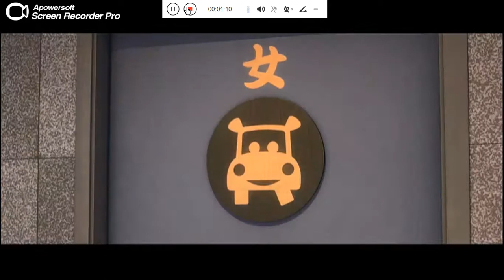Cars 2 Una Nueva Aventura Sobre Ruedas Blu-Ray y DVD Trailer en español latino